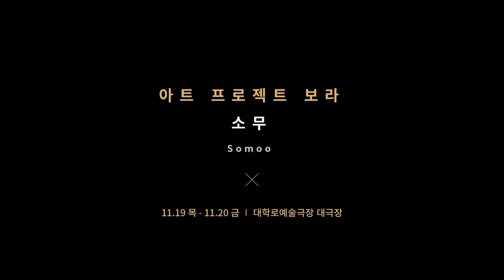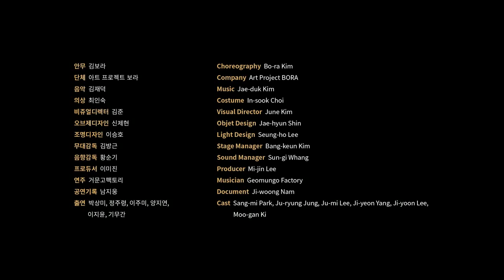2015 무용창작산실 우수작품_아트프로젝트 보라 Art Project BORA _ SOMOO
2015년 무용창작산실 우수작품  선정작 _ 대극장 부문
ㅇ단체명 : 아트프로젝트 보라
ㅇ작품명 : 소무 SOMOO
ㅇ안무 : 김보라
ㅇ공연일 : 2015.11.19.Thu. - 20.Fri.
ㅇ장소 : 대학로예술극장 대극장
여성의 신체를 둘러싼 여성의 존재는 현재 어떻게 비춰질까?
여성의 몸, 그 원초적 몸의 언어를 보라

ㅇ Art Project BORA _ SOMOO
ㅇChoreography : Bo-ra Kim
How would the female existence around a female body be portrayed today?
Look at the female body and its primitive language.